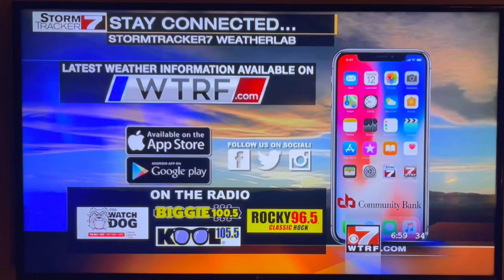Max The Saint Bernard Makes The Local News!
Our St. Bernard Max is now famous locally.  He made our local news station lol.

Mailing Address -
Joe Waller